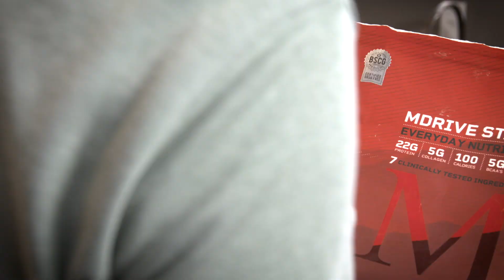Refind your prime with Mdrive | 10/14/22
AD Mdrive, everyday supplements for driven me